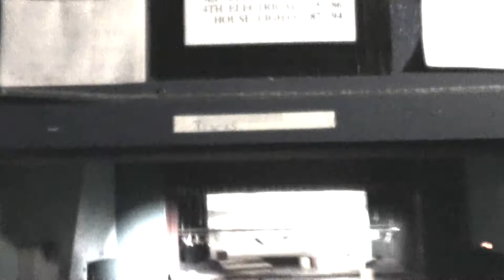November 17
Behind the scenes in The Diviners and interview with Mr. Clark and the Ultimate Frisbee Club.